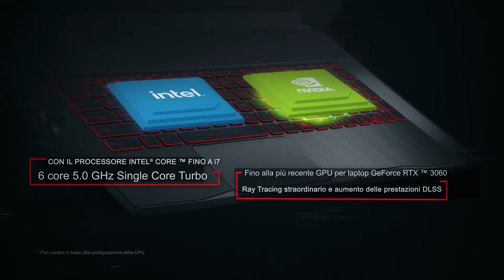GF 75/65 10UX - Il nuovissimo laptop gaming MSI GeForce RTX serie 30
I nuovissimi GF75 / GF65 Thin sono ora dotati della più recente scheda grafica NVIDIA® GeForce RTX ™ serie 30 e alimentati da processori Intel® Core ™ i7 di decima generazione.

La grafica della serie GeForce RTX ™ 30 persegue gli standard più elevati e offre le prestazioni rivoluzionarie del ray tracing in tempo reale. Accresce il suo valore e diventa perfetto come mai prima d'ora.

Vuoi rimanere aggiornato su tutte le novità del mondo MSI?